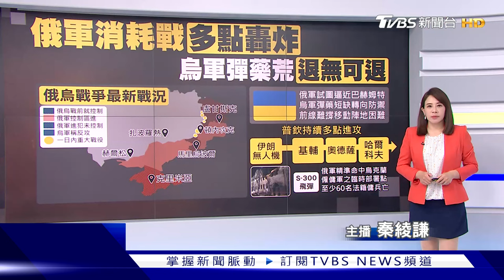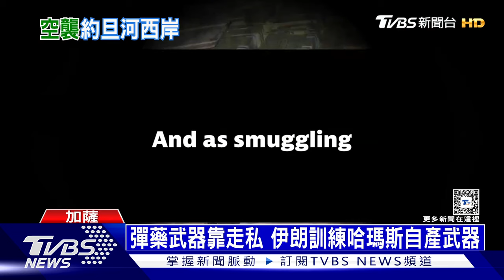以軍空襲約旦河西岸｜每日一聞｜TVBS新聞｜20240118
1月17日，傳對多起恐怖襲擊事件負有責任的巴勒斯坦恐怖分子頭目阿布夏拉爾（Ahmed Abdullah Abu Shalal），在約旦河西岸被以軍的一次「精準空襲」擊斃。